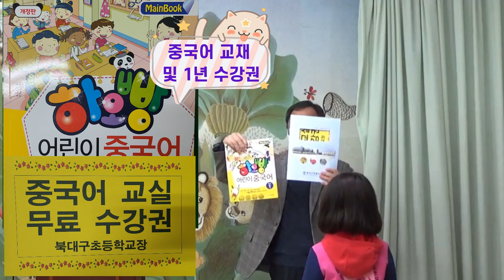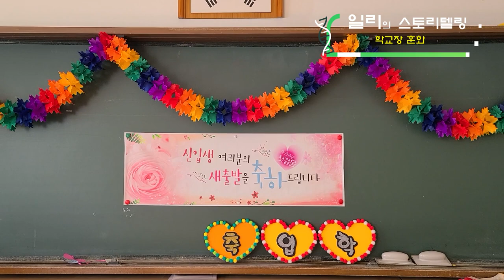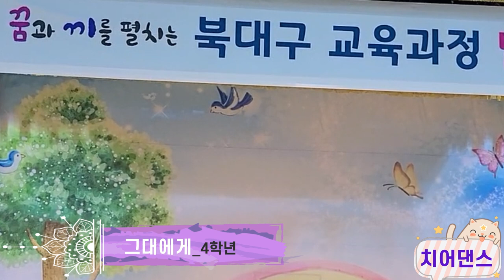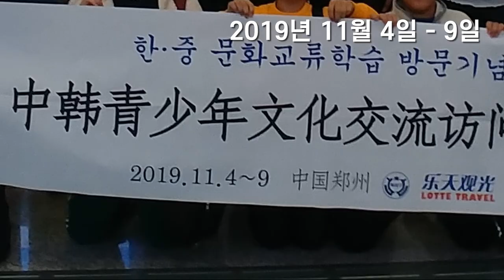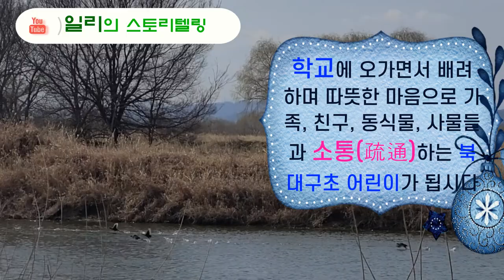2021년 북대구초 입학식(초등교육40th_2)/2021 Bukdaegu Elementary School Entrance Ceremony) /2021年北大邱小学入学仪式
2021년 3월 2일 10시 72명의 학생들이 북대구초에 입학하였습니다. 코로나19 팬데믹으로 강당에서 6학년의 축하 아래 실시하지 못하고 방송으로 교실에 입학식을 거행했습니다. 담임 발표, 입학허가서, 선물 증정과 함께 2021년 신입생을 위한 준비 활동, 축하 공연, 2019년 한중교류활동을 영상으로 담았습니다.